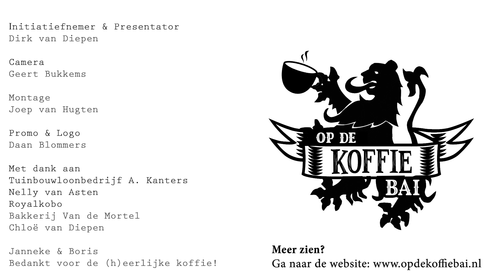Op De Koffie Bai: Janneke & Boris - aflevering 7 / deel 1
Dit keer gaat Dirk echt 'over de grens' en gaat hij samen met cameraman Geert op reis. Waar komt hij toch uit!? Je ziet het in deze aflevering.

De afleveringen van Op De Koffie Bai verschijnen in delen. Volgende week zien we nog meer van Janneke & Boris.